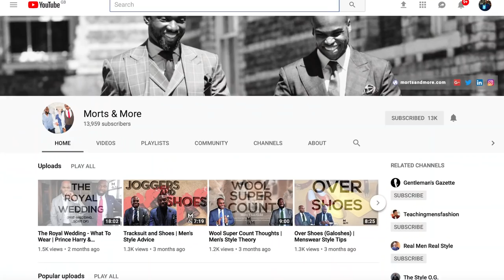Can You Wear A 3 Piece Suit To A wedding?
In this weeks Morts & More Moment we discuss whether a 3 piece suit can be worn to a wedding as a guest. Is it inappropriate? Can it be seen as an attempt to out-do the groom? We discuss it all here. We  hope you enjoy.